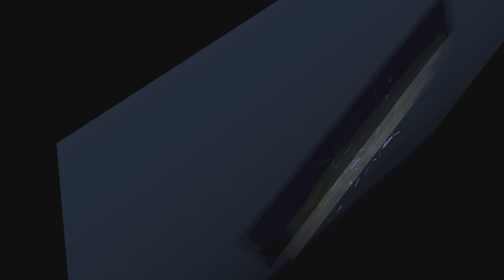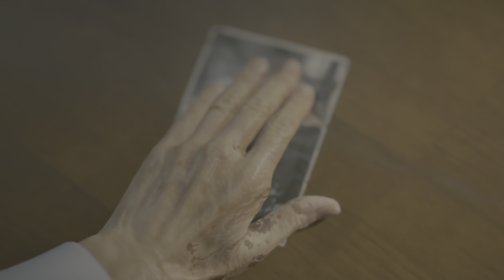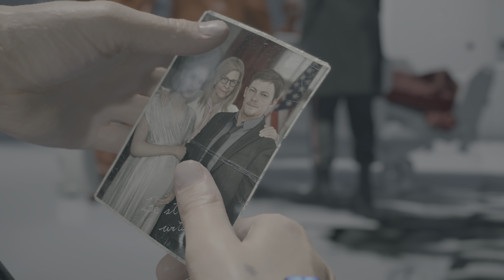JADI KURIR COD SETELAH DUNIA KIAMAT !!! DEATH STRANDING DIRECTOR'S CUT PART 2 (4K Resolution)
Death Stranding adalah game aksi 2019 yang dikembangkan oleh Kojima Productions. Ini adalah game pertama dari sutradara Hideo Kojima dan Kojima Productions setelah mereka berpisah dari Konami pada tahun 2015. Game ini diterbitkan oleh Sony Interactive Entertainment untuk PlayStation 4 pada November 2019 dan oleh 505 Games untuk Windows pada Juli 2020. Versi Director's Cut dirilis untuk PlayStation 5 pada September 2021, diikuti oleh rilis untuk Windows pada Maret 2022.

Permainan berlatar belakang di Amerika Serikat setelah peristiwa bencana yang menyebabkan makhluk destruktif mulai berkeliaran di Bumi. Pemain mengontrol Sam Porter Bridges (Norman Reedus), seorang kurir yang bertugas mengirimkan persediaan ke koloni yang terisolasi dan menghubungkannya kembali melalui jaringan komunikasi nirkabel. Di samping Reedus, game ini menampilkan aktor Mads Mikkelsen, Léa Seydoux, Margaret Qualley, Troy Baker, Tommie Earl Jenkins, dan Lindsay Wagner, selain sosok sutradara film Guillermo del Toro dan Nicolas Winding Refn sebagai karakter pendukung.

Death Stranding menerima ulasan yang umumnya menguntungkan, dengan kritikus memuji akting suaranya, soundtrack, dan visualnya, dengan pendapat yang lebih beragam mengenai gameplay dan ceritanya. Game ini dinominasikan dan memenangkan beberapa penghargaan, termasuk untuk game of the year. Pada Juli 2021, game tersebut telah terjual 5 juta kopi di seluruh dunia.